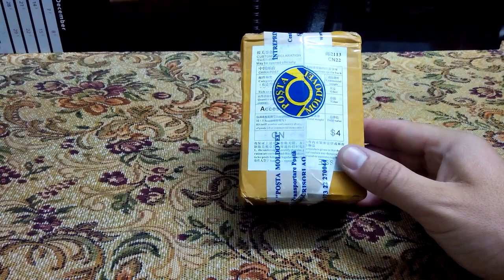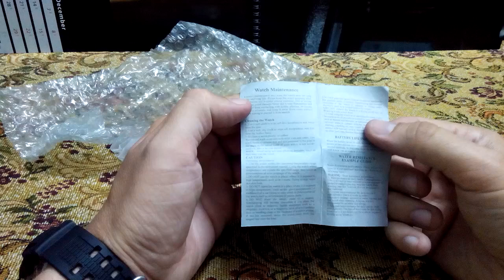Мужские часы CURREN Aliexpress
Распаковка мужских часов CURREN